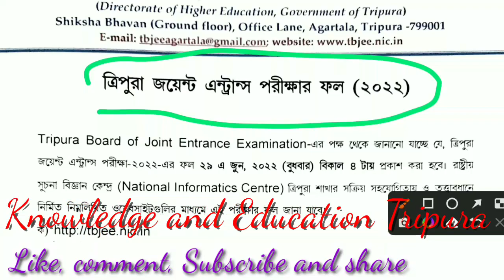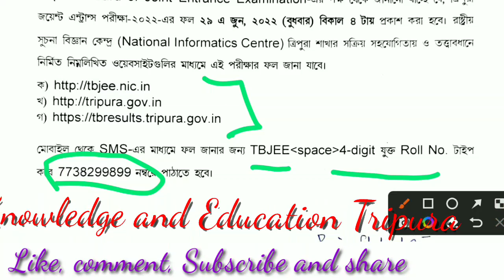Tripura Joint Entrance Exam results-2022 | ত্রিপুরা জয়েন্ট এন্ট্রাস পরীক্ষার ফলাফল-2022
সকলকে স্বাগত জানাচ্ছি আমার এই ইউ টিউব চ্যানেল " Knowledge and Education Tripura"- এ।